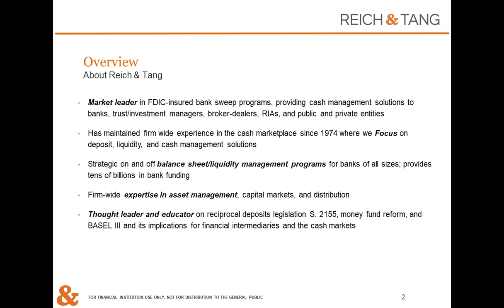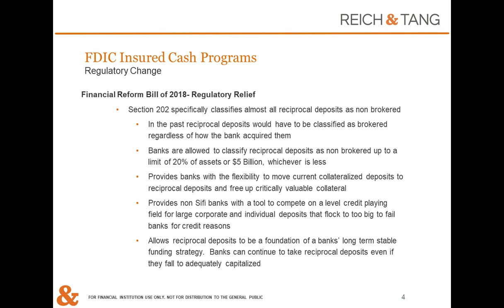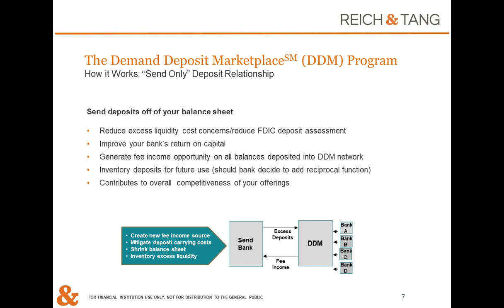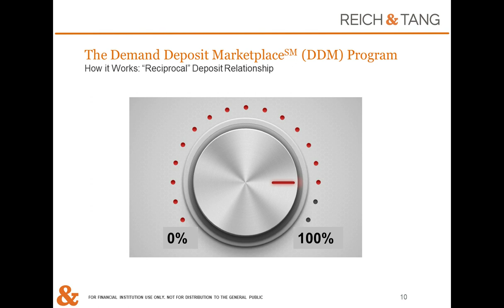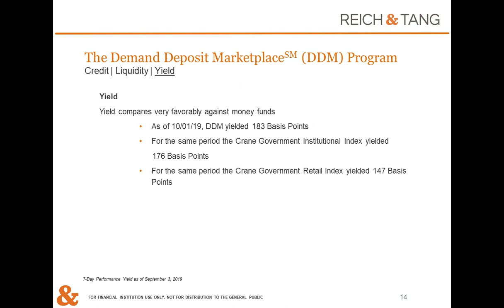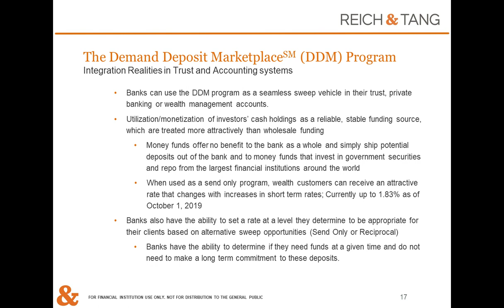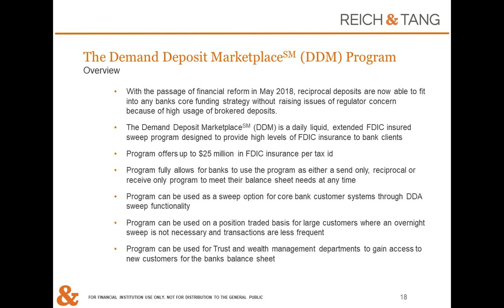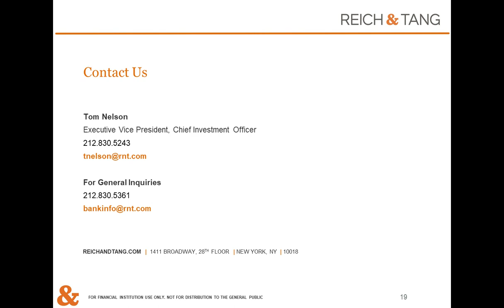Maximizing Liquidity with Reciprocal Deposits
Regulatory changes have made the deposit market more attractive to banks, and by extension their clients. The race is on, especially in Community Banks, thanks to the passage of S.2155. We are seeing a surge of deposit growth in banks now that most reciprocal deposits will not be treated by regulators as brokered deposits. Your bank can now better serve all your customer base, even public funds, with up to $25 million in FDIC insurance while funding your balance sheet with attractive non-brokered deposits.